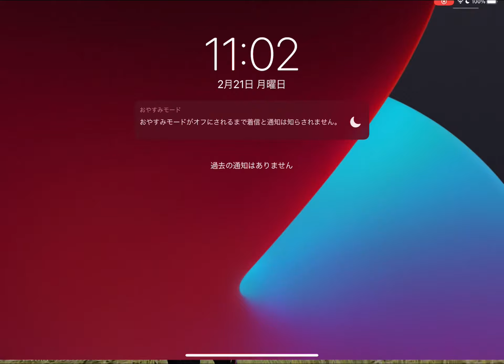起きて2分で荒野やったら◯◯だったww【荒野行動】